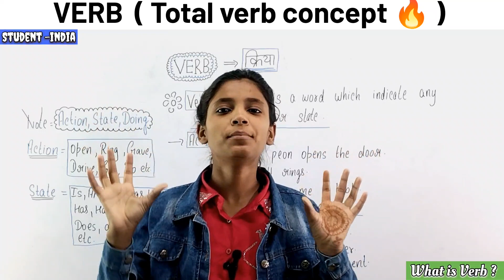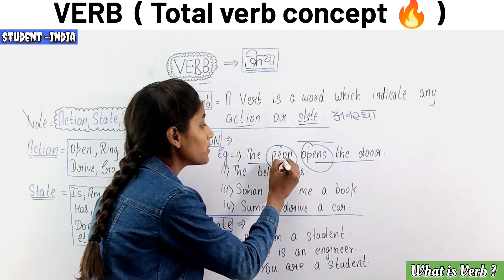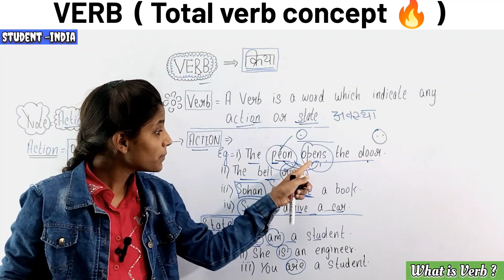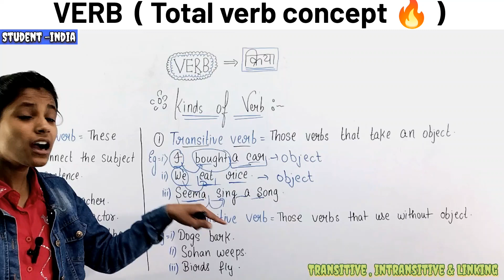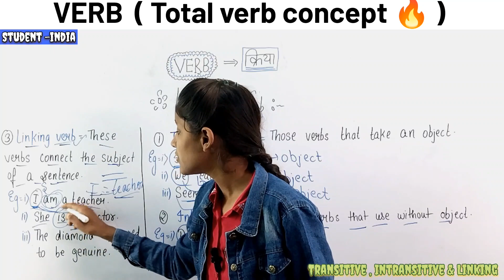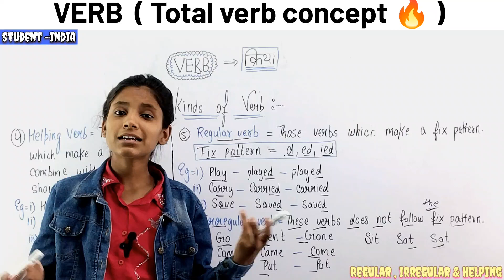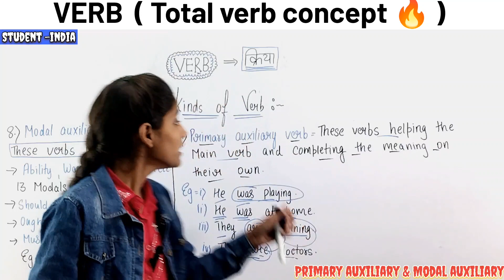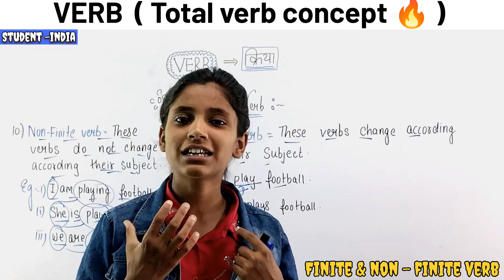Verbs | Transitive , Intransitive , Linking and Helping verbs | Total verbs in one video | Verb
Hello friends how are you I am kanishka welcome to student -india Today we are learning about verbs

Topic : Verbs concept 🔥

how many types of verbs
what is transitive verb
what is Intransitive verb
what is linking verb
what is helping verb
what is primary auxiliary verb
what is regular verb
what is irregular verb
what is modal auxiliary verb
what is finite verb
what is non - finite verb
what is infinite verb

student-india